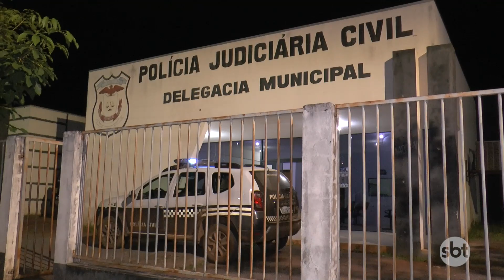HOMEM 'PASSA A MÃO' EM IDOSA DENTRO DE ÔNIBUS DURANTE VIAGEM E É PRESO NA RODOVIÁRIA EM NOVA MUTUM